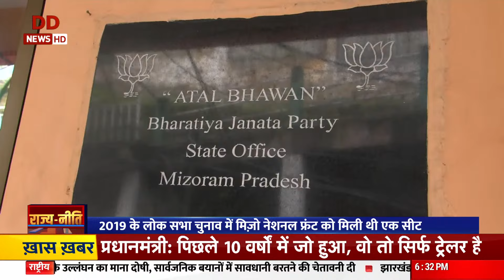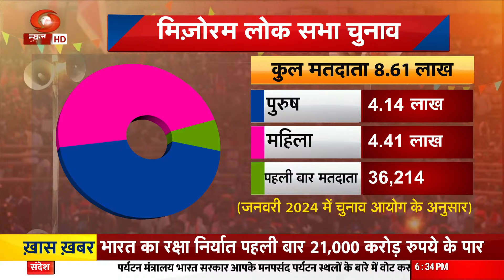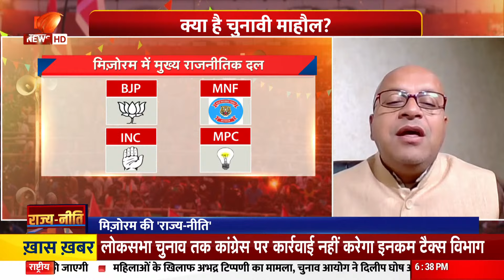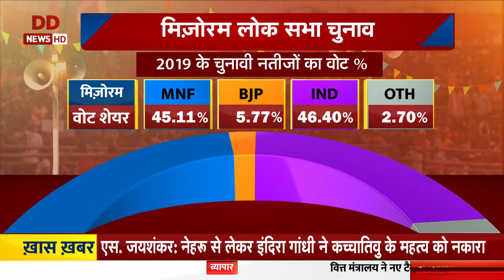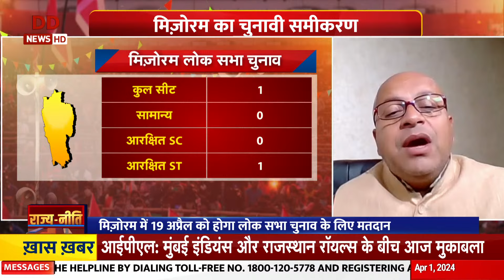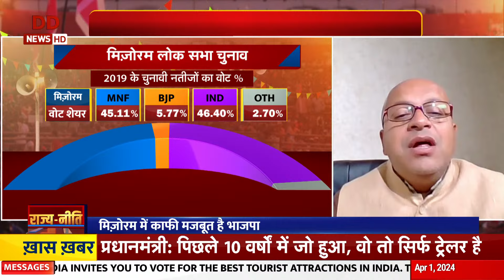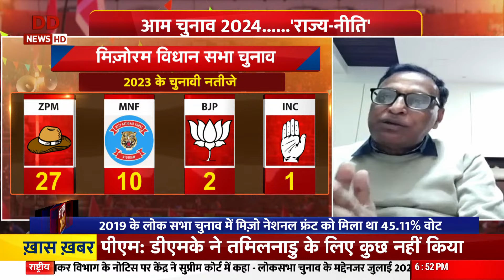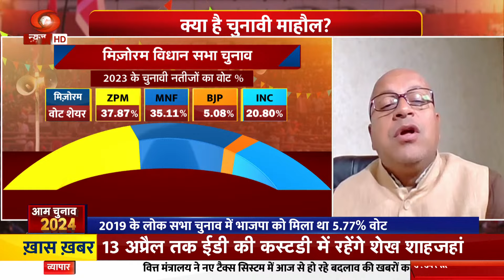आम चुनाव 2024 राज्य-नीति | 'Mizoram' में कैसा है चुनावी माहौल ? समझिए यहाँ का चुनावी समीकरण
मिजोरम में हाल ही में संपन्न हुए विधानसभा चुनावों में जोरम पीपल्स मूवमेंट (ZPM) ने 27 सीटों के साथ जीत हासिल की, जबकि मिजो नेशनल फ्रंट (MNF) को 10 सीटें मिलीं1। चुनावी माहौल को उत्सव की तरह बताया गया है, जहां विभिन्न राजनीतिक दलों के समर्थक बिना किसी तनाव के मिलजुल कर वोट डाल रहे थे2। चुनाव में 80.66% मतदान दर्ज किया गया, जो कि एक उच्च मतदान प्रतिशत है